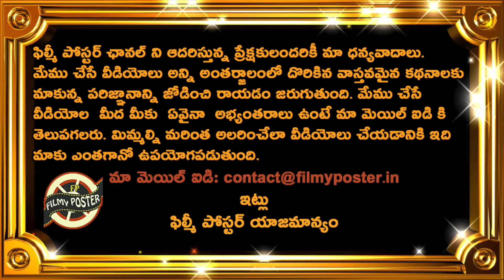Steve Waugh Fires On Sourav Ganguly Proposed Big Three Super Series|Latest Cricket Updates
Steve Waugh Fires On Sourav Ganguly Proposed Big Three Super Series|Latest Cricket Updates|Filmy Poster